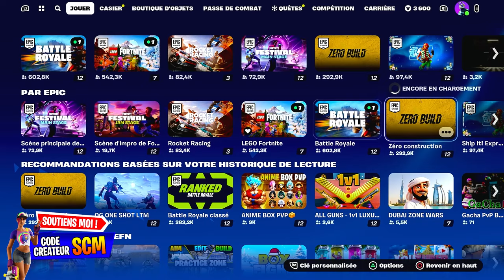Infliger des Dégâts a des Adversaire avec des Objet a Lancer dans le Mode Temporaire Ship It Express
▬▬▬▬▬▬▬ • BIENVENUE 😍 • ▬▬▬▬▬▬▬

▬▬▬▬▬▬▬ • PARTENAIRES 💪 • ▬▬▬▬▬▬▬

👉StealthGamer:
"SOISCOOLMEC"
"STRIKESOISCOOL"

TikTok "SoisCoolMecYTB"
👻Snapchat "soiscoolmec"

.▬▬▬▬▬▬▬ • TOP DON 💰 • ▬▬▬▬▬▬▬